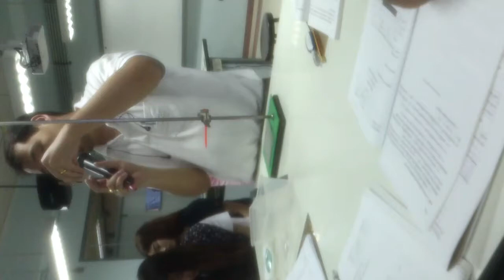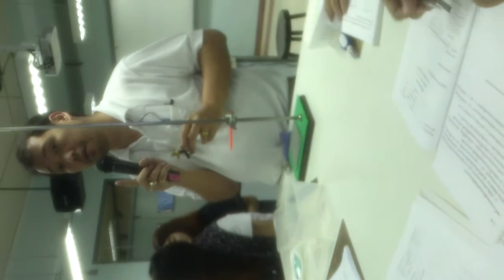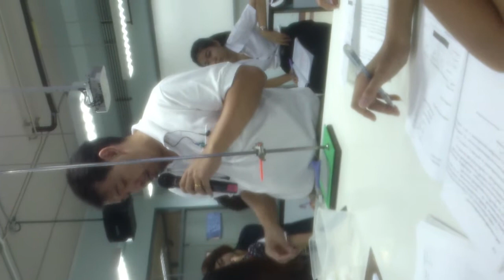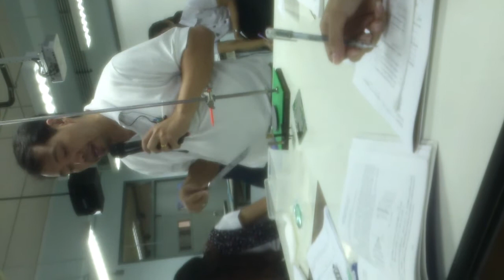L1-2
L1 56-1